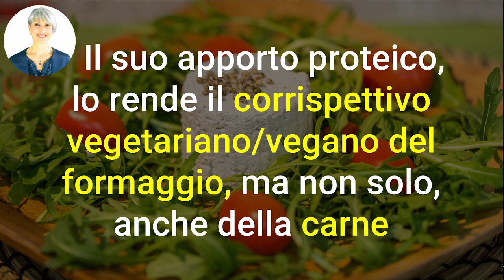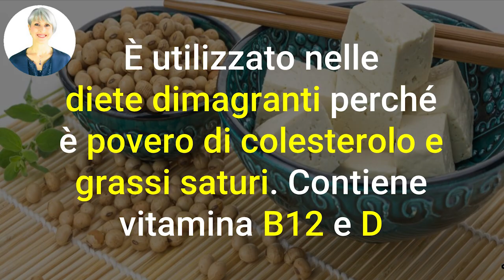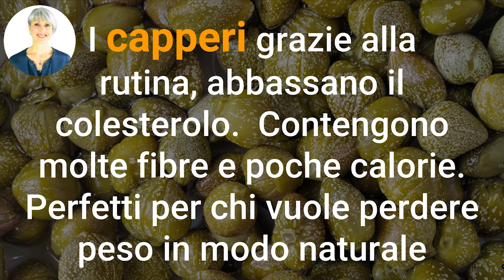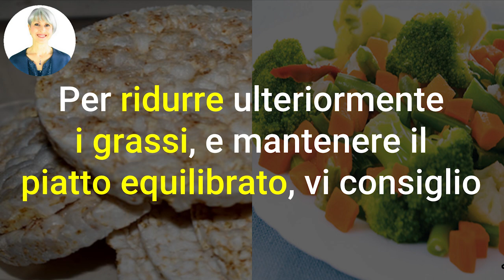SECONDO BRUCIA GRASSI, LIGHT, DIMAGRANTE... gusto MEDITERRANEO! Facile, Veloce, pronto in 10 MINUTI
Ciao amici! Ecco una ricetta mediterranea sfiziosa per un secondo facile, veloce e perfetto per l'estate, perché è brucia grassi, light e dimagrante.

Simona Vignali